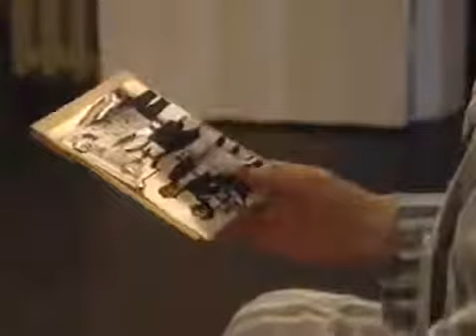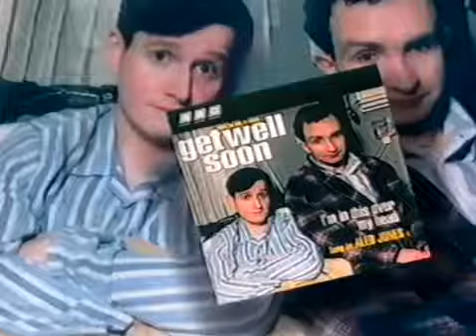Get Well Soon S01E02 Snowbound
Get Well Soon was a short-lived 1997 BBC television comedy series starring Matthew Cottle and Eddie Marsan. Lasting only 6 episodes, it was about the.